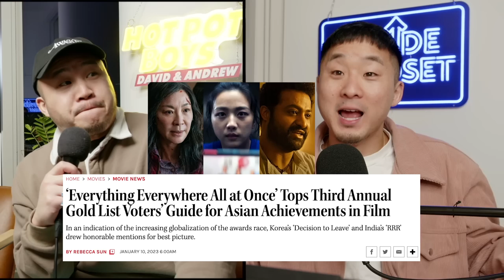Why Asian Fans Would DIE For This Movie! (Everything Everywhere All At Once)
Follow us for more personal content!
▸ Joint
CAMERA //
EDITOR //